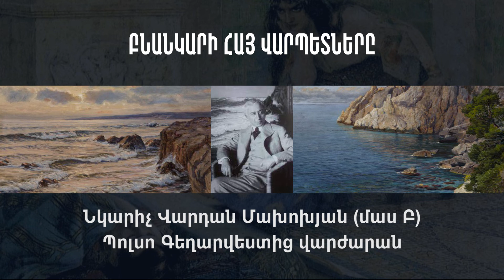Պոլսո Գեղարվեստից վարժարան, նկարչ Վարդան Մախոխյան (մաս Բ)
Պոլսո Գեղարվեստից վարժարան, կարդում է Սարգիս Նաջարյանը
Հաղորդումը ներկայացնում է հայ ծովանկարիչ Վարդան Մախոխյանի (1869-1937) կյանքն ու գործունեությունը։ Տրապիզոնում ծնված ծովանկարիչ Վարդան Մախոխյանը սովորել է Բեռլինի Գեղարվեստից ակադեմիայում, որտեղ և աշակերտել է գերմանացի բնանկարիչ Օյգեն Բրախտին, նորվեգացի հայտնի ծովանկարիչ Հանս Գուդեին: Արդյունքում պրոֆեսոր Գյուդեն ասել է. «Այլևս ոչինչ չունեմ քեզ սովորեցնելու»: Ուսումնառության երեք տարիների ընթացքում Մախոխյանը մասնագիտացել է որպես ծովանկարիչ, 1894 թ. եղել Ղրիմում, ծանոթացել Հովհ. Այվազովսկու հետ: Հանճարեղ ծովանկարչի հետ անձնական ծանոթությունն ու բարեկամությունը մեծ ազդեցություն և նշանակություն են ունեցել երիտասարդ նկարչի հետագա ստեղծագործական կյանքի և գործունեության վրա: